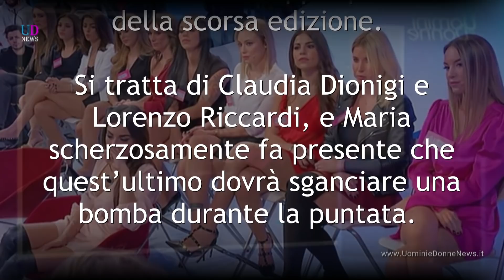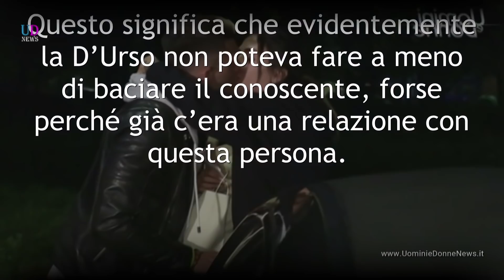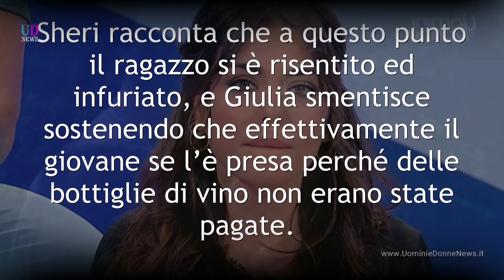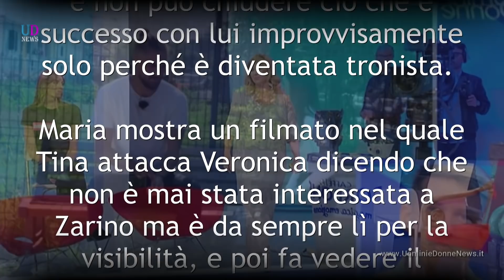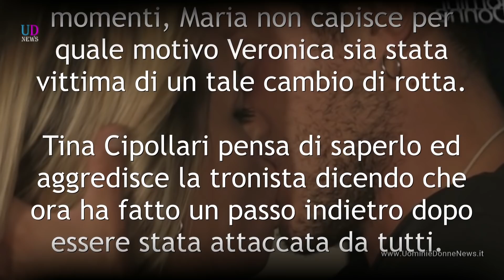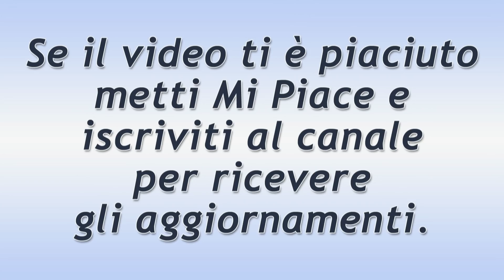Anticipazioni Uomini e Donne, Trono Classico: Veronica Burchielli Abbandona Il Trono!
Anticipazioni Uomini e Donne, Trono Classico: su Giulia arriva una segnalazione credibile, mentre Veronica inizia ad essere piena di dubbi e di confusione... Ecco cosa è successo durante l'ultima registrazione del Trono Classico di Uomini e Donne!